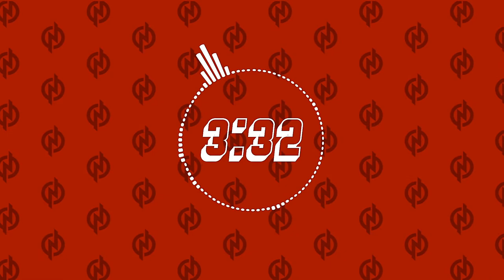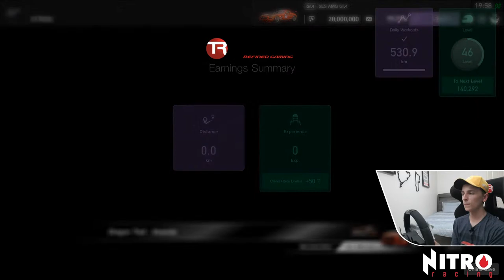The Dragons Den // Manufactures Series // 2021 Exhibition Season - Round 2 - Race 2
Join us for Round 2 of the 2021 Exhibition Season for the Manufacture Series in GT Sport!

𝙍𝙖𝙘𝙞𝙣𝙜 𝙎𝙚𝙩𝙪𝙥:

- Fanatec CSL Elite Racing Wheel for PS4
- Fanatec V3 Clubsport Pedals
- PS4 'GT Sport' Edition Controller
- Logitech Streamcam (black)
- Vivitar Mini Lavalier Streaming Microphone
- ACER Nitro 31.5" Curved Monitor
- ACER Nitro 24" Monitor

Betsy is in retirement and says Hi :)